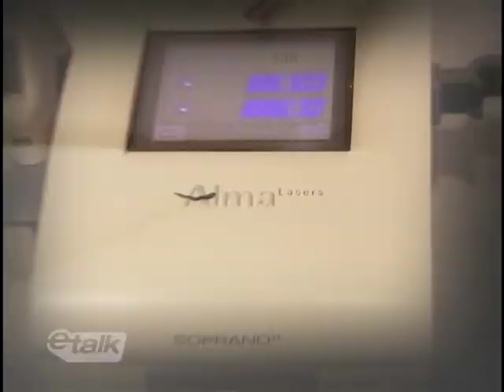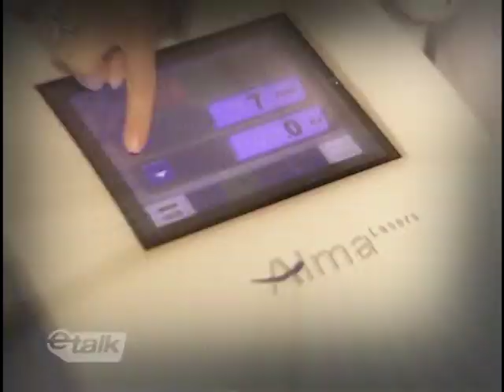eTalk at Beauty Bar Laser Clinic with Natalie Glebova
eTalk, Canada's number one source for entertainment media, follows Natalie Glebova Miss Universe, on her search for the bikini body secret every one should know.  Beauty Bar Laser Clinic, share all their latest laser treatments to help her get hairless (pain-free laser hair removal treatments) in time for bikini season.

4 LOCATIONS

Yorkville
27 Bellair Street
Toronto, M5R 2C8

Yonge & Charles
675 Yonge Street
Toronto, M4Y 2B2

Yonge & Eglinton
2301 Yonge Street
Toronto, M4P 2C6

Yonge & Steeles
2 Steeles Ave. W
Thornhill, L4J1A1